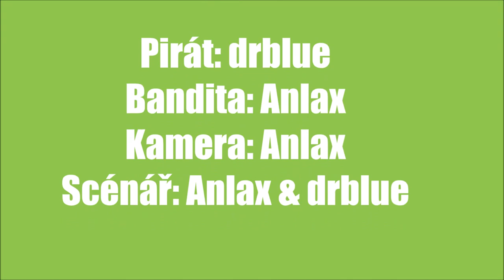Minecraft Film - Ostrovčan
Minecraft film, kdo by chtěl být herec napište dólů do komentů